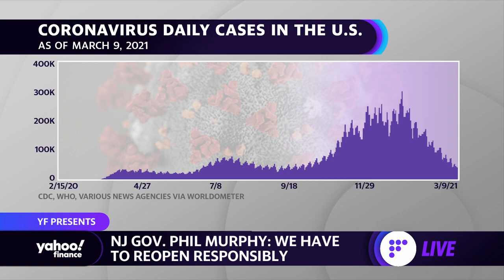NJ Governor Murphy on opening up: We have to open up responsibly... we have to look at the numbers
Yahoo Finance's Aikiko Fujita and Anjalee Khemlani spoke with New Jersey Governor Murphy about plans to open up the state, following the CDC guidelines, and increased vaccine distribution.